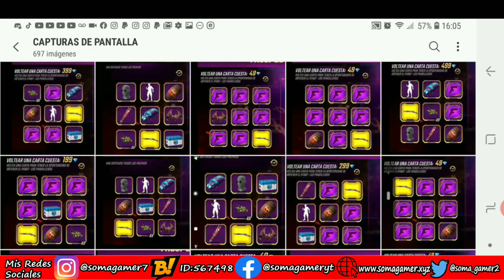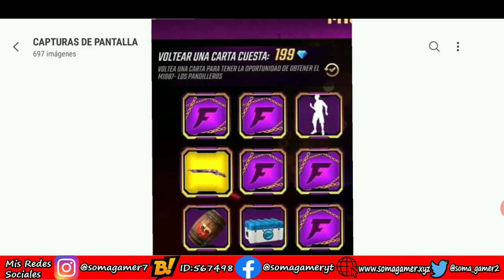✅ PATRONES PARA SACAR LA M1887 DE LA SUERTE PANDILLERO EN FREE FIRE PARTE 3